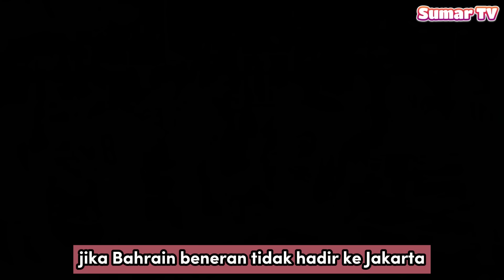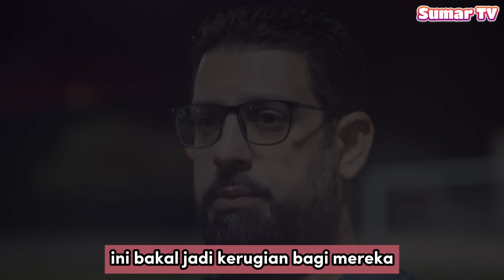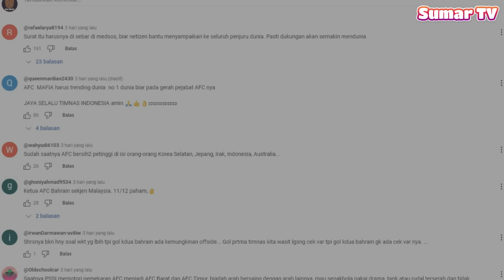🌍KEPUTUSAN KERAS !! FIFA Copot Presiden AFC Usai Ketahuan Restui BAHRAIN Tolak Main Di Indonesia Itu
FIFA Copot Presiden AFC Usai Kabulkan Permintaan BAHRAIN Tolak Bertandang Ke Markas Indonesia

Terus dukung kami, karena dukungan anda sangat berarti buat kami.